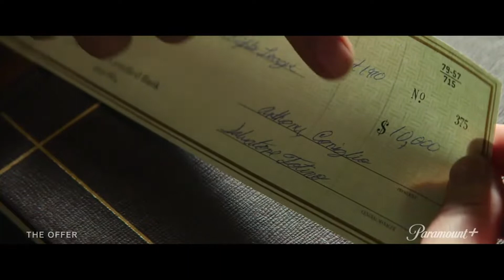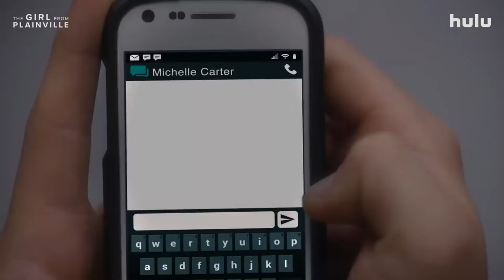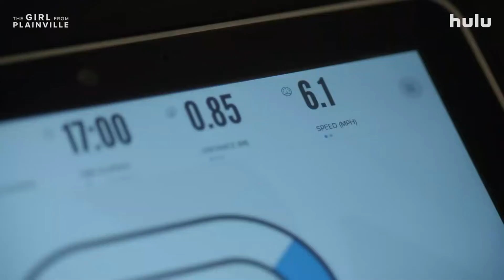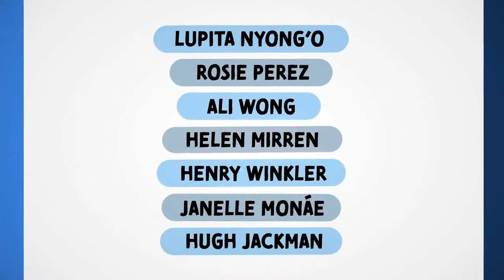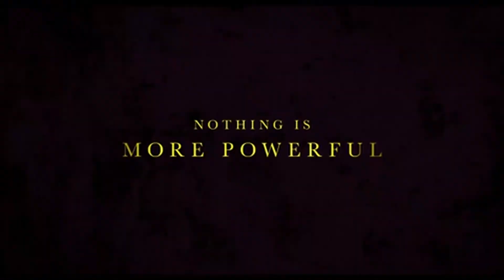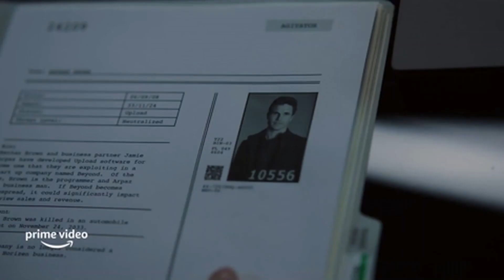NEW UPCOMING & STREAMING TV SERIES |2022 | TRAILERS | LIST 1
Check out the latest list of new upcoming & streaming TV series trailers (March to April) from the following titles : Paramount+, Netflix, Hulu, HBO max, Prime Video, Apple TV+, Showtime & many more.

0:00 New upcoming & streaming
0:05 The Offer
1:15 The Man Who Fell to Earth
3:22 The Baby
4:39 The First Lady
6:32 Icarly Season 2
8:25 The Last Bus
10:07 The Outlaws
12:16 The Girl From Plainville
14:38 Atlanta Season 3
16:11 Young, Famous& African
18:13 We Crashed
20:27 Eternally Confused & Eager for love
22:10 Human Resources
24: 35 The Last Days Of  Ptolemy Grey
26: 38 Upload Season 2